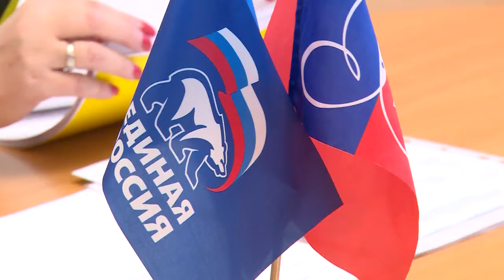Конференция Щелковского местного отделения партии «Единая Россия»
Подвели итоги и наметили планы на будущее.  В культурном комплексе состоялась конференция Щелковского местного отделения партии «Единая Россия». На что будет сделан акцент в работе местных «единороссов»?